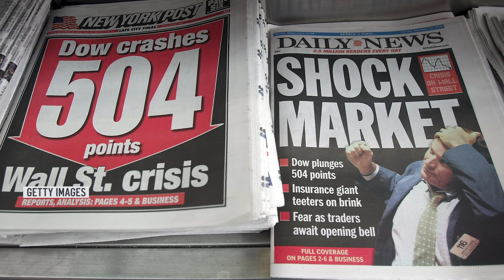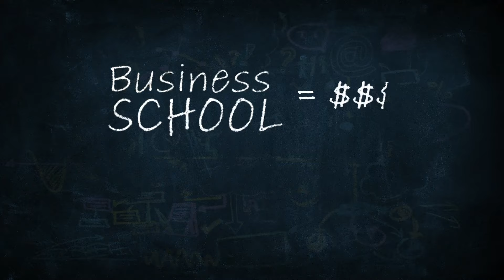He wanted a magazine with stories of Latino executives, so he made one | Bísness School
When Pedro Guerrero entered corporate America, there was one national magazine covering Latinos in business, Hispanic Business. Yet at the time, 1 in 10 people in the U.S. was Hispanic, and the number was growing rapidly.

Pedro Guerrero, once a frustrated art school graduate, wanted to make sure there was more than just one magazine for the community. He wanted to create a magazine that would highlight the stories of Latinos in powerful positions across some of the United States’ biggest companies.

Today, Hispanic Executive is far more than a magazine. It boasts interviews with some of the country’s biggest changemakers, from Jessica Alba to former Housing and Urban Development Secretary under President Barack Obama Julián Castro. And Hispanic Executive is just one of the lines of business under Guerrero's larger namesake company.

This episode was produced by Fernando Hurtado and Miguel Estrada and edited by James Jeffrey.

About NBCLA